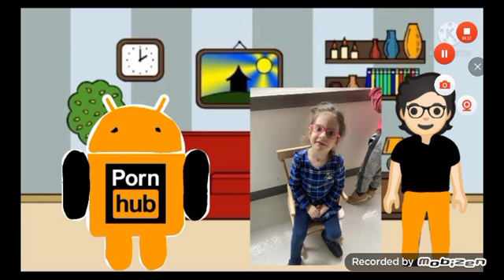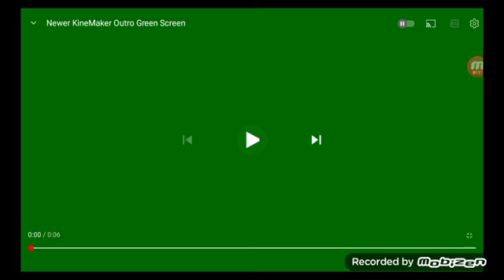(For Ramadan Penguin) 3 Lego Characters Rip Off Gets Grounded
Theana Deland: Emma (🇬🇧)
Android PornHub Dad: Marko (🇫🇮)
Android PornHub: Karl (🇮🇸)
Preschool Cowboy Dad: Gabriel (🇧🇷 Portuguese)
Preschool Cowboy Brothers: Giulia (🇮🇹) [Pitch -3]
Apple Like Nastya Dad: Brian (🇬🇧) [IVONA Voice]
Apple Like Nastya: Joey (🇺🇲)
Apple Like Nastya Mom: Claire (🇳🇱)

Credit To Ramadan Penguin & JJTheGameAnimator22